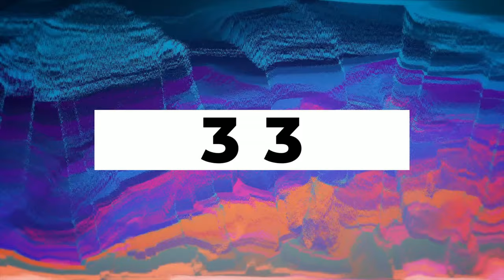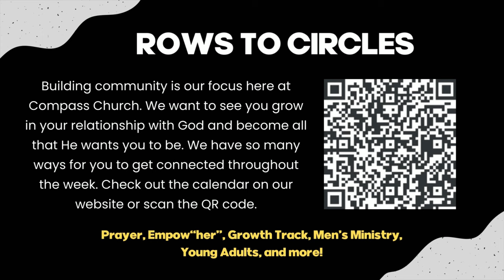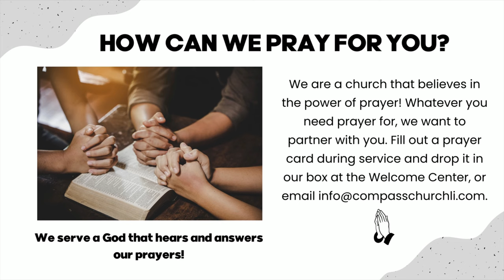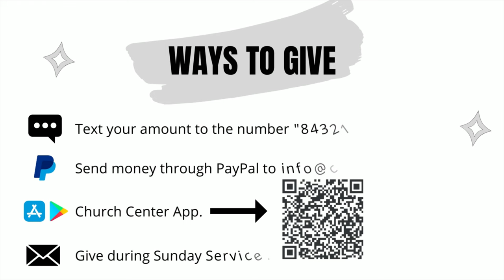Compass Church | Sunday Service - April 7, 2024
We are so glad that you have decided to watch us on Youtube. Our prayer is that this service ministers to you. We all come from different seasons in life, but ask God to open up your heart to what He wants you to receive.

We were so honored to have the incredible ministry of Brooklyn Teen Challenge join us! In this service, we heard testimonies and song from the students of the ministry. Also, Rev. Paul Burke the Executive Director of BTC, shared a message with us entitled "You Can Count On It!!!"